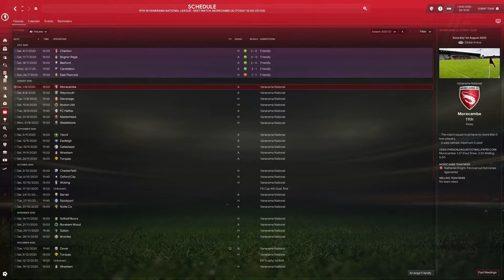LLM Series - Episode 15 - Season two begins